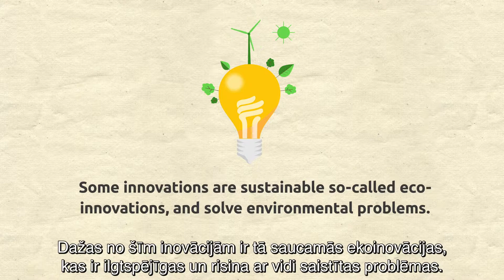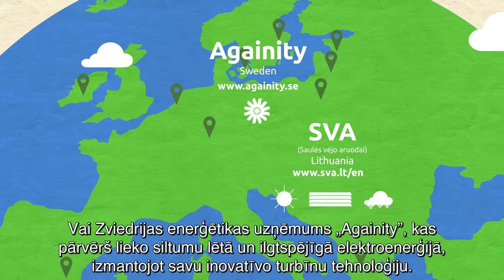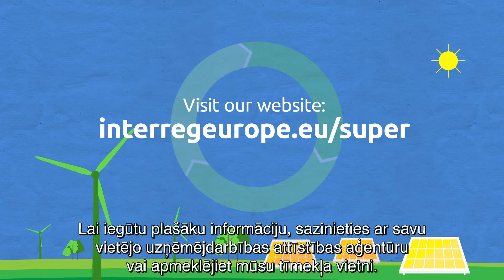Eko-inovāciju popularizēšana un uzņēmumu atbalstīšana ar instrumentiem un resursiem Eiropas reģionos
Īss video stāsts par eko-inovāciju nozīmi un atbalstu, ko uzņēmumi var saņemt, lai to eko-inovatīvās idejas īstenotos tirgiem piemērotos produktos un pakalpojumos.

Video veidots Interreg Europe programmas projekta “Atbalsts eko-inovāciju virzībai starptautiskajos tirgos (SUPER)” ietvaros.